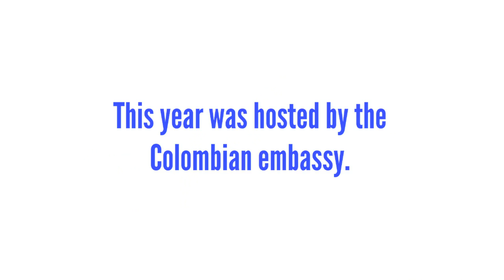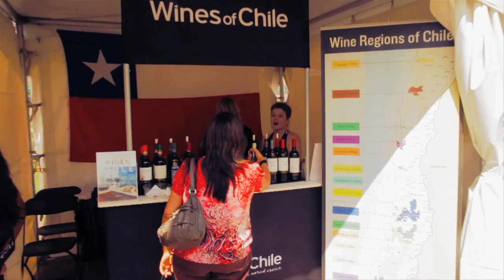Carnival of Culture Highlights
Ottawa's largest and only annual folkloric festival.Its 2014 festival taking place July 4th, 5th and 6th at Marion Dewar Plaza in front of Ottawa City Hall.

As with each year, more than 400 local and international performing artists will take part in the festival, offering the general public a taste of authentic music, song, dance and food from countries around the world. to get a feel for the entertainment we present.